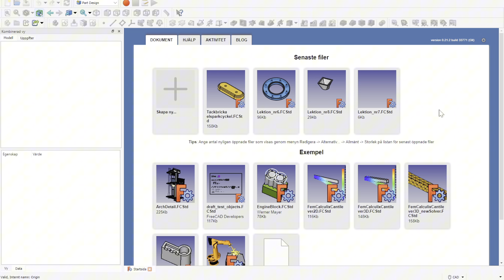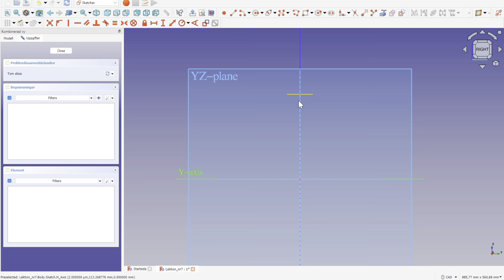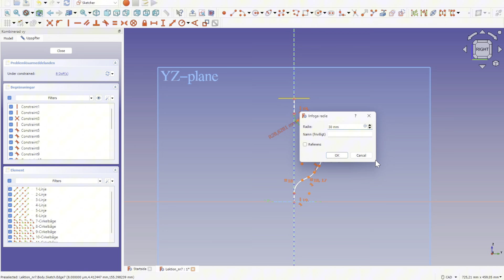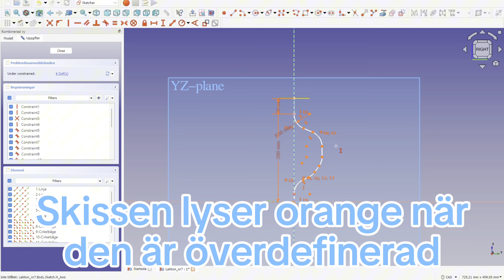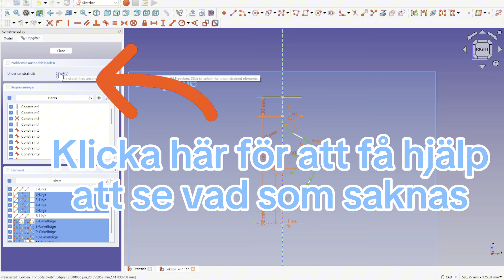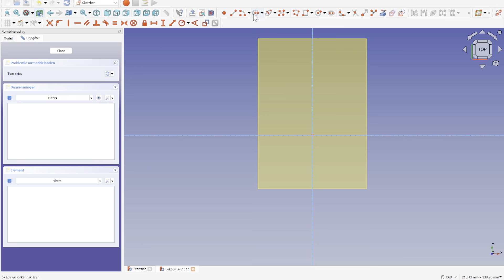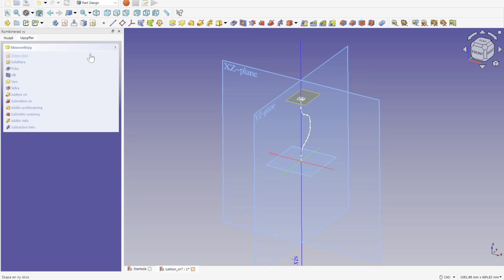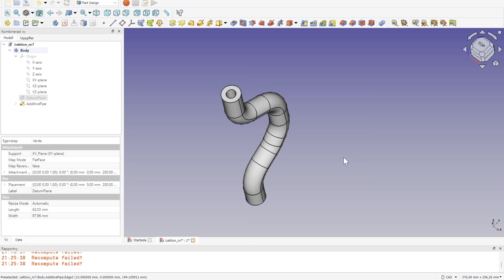Lär dig konstruera i FreeCAD. Lektion 9: Svepa profil längs kurva/bana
Det här är en nybörjarkurs i FreeCAD. Jag kommer göra en serie lektioner där jag går igenom steg för steg hur man använder och konstruerar med FreeCAD. Ambitionen är att den enda förkunskap som krävs för att hänga med och lära sig använda FreeCAD är att man har viss datorvana. Jag börjar enkelt och bygger på i små steg med mer och mer avancerade komandon/funktioner men kommer gå sakta framåt så att alla kan hänga med.
Om du inte redan har programmet kan du ladda ned det här nedan och det är helt gratis och reklamfritt.